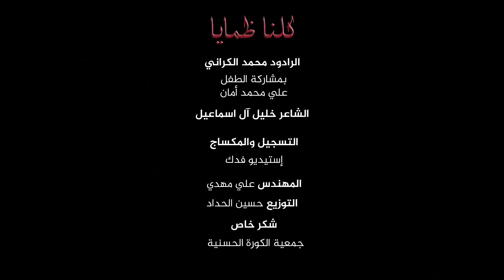كلنا ظمايا | الرادود محمد الكراني 1440 هـ